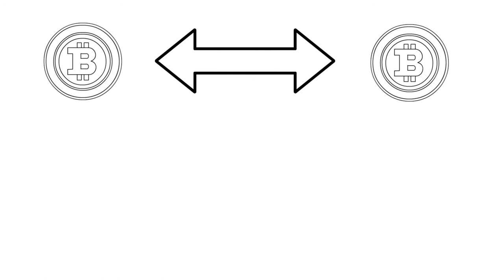Qu'est-ce que Bitcoin ? - Doodling Bitcoin #1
Bitcoin c’est avant tout un système monétaire numérique, natif à internet et décentralisé.
Le texte de cette vidéo est tiré d'un article publié sur le blogue de Stackinsats faisant la promotion de mon livre Tout sur Bitcoin